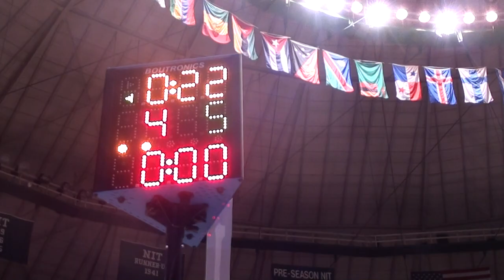125 f, MAC 2012 Joe Roth, CMU vs Nic Bedelyon, KSU